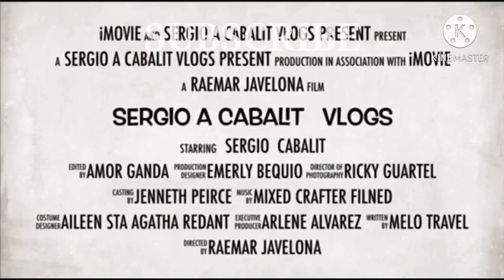A's DANCE WORKOUT | BE FIT & TRANSFORM YOURSELF DANCE FITNESS | SERGIO A CABALIT VLOGZ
DANCE FITNESS